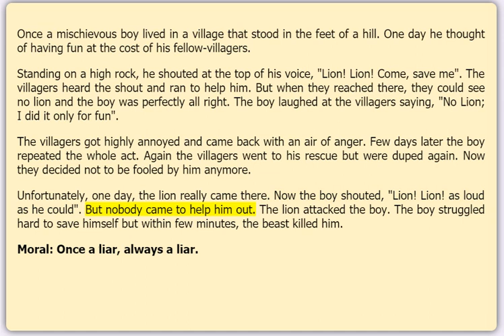Short Story - The Liar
Read along or just listen to the short story 'The Liar'